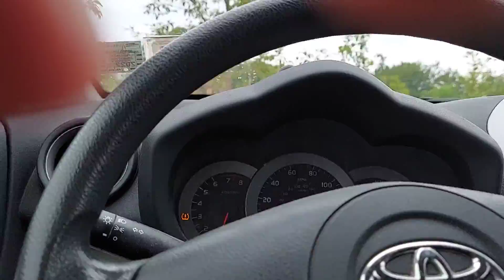Going crabbing n fishing in rain at Shirley Crisholm state park in Brooklyn, NY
the drive from my home to Shirley Chisholm State Park
took 13 mins or so full parking lot showcase and guide and watch for the full afternoon .4 mile hike down to the fishing pier for crabbing and fishing action.